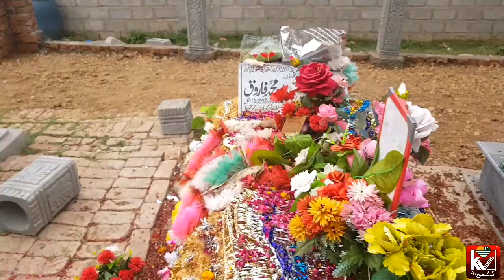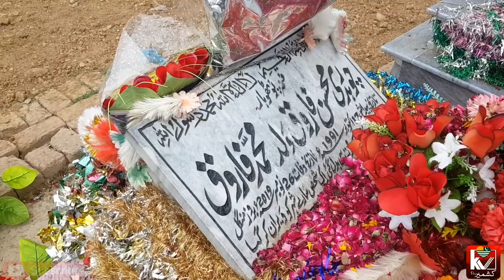Ch Mohsin Farooq Qabar ki Zeryarat | Volleyball King Samoot Ala | Latest video 12.06.2020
Ch Mohsin Farooq Qabar | Latest update | Kashmir Vlog |